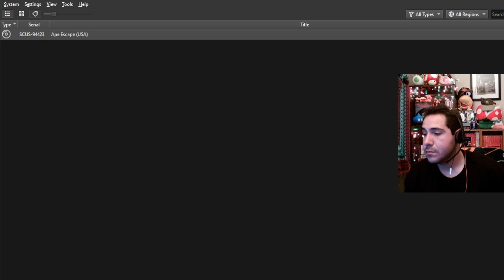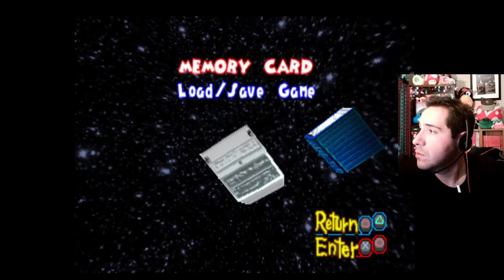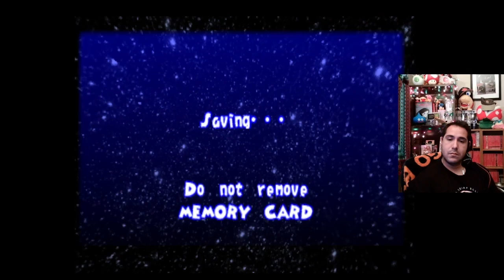Ape Escape (Part 5)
Ape Escape